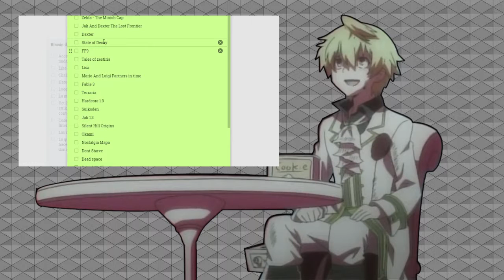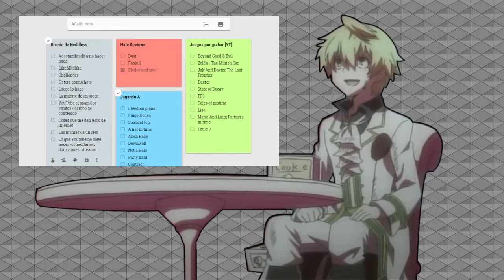El Rincón de Neddless - Acostumbrado al Café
Procastinación
¿Te ha gustado?¿No?
Déjame en los comentarios por que :P
▬▬▬▬▬▬▬▬▬▬▬Redes▬▬▬▬▬▬▬▬▬▬▬